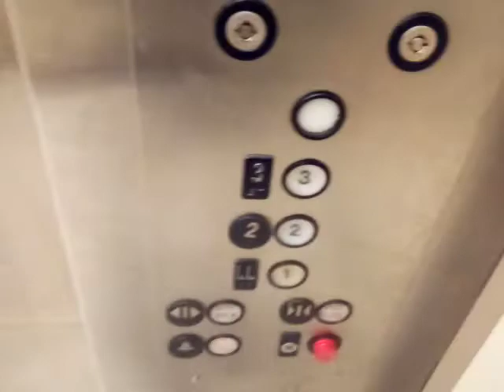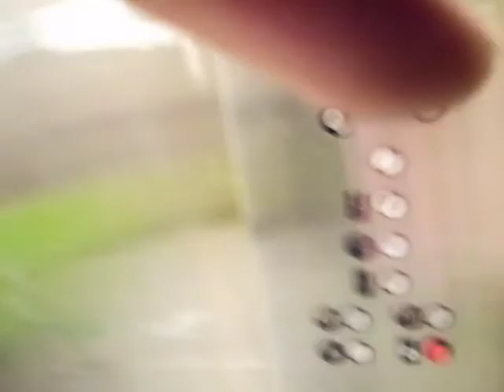Westinghouse Hydraulic elevator @ Macy's King of Prussia Mall King Of Prussia, PA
(taken yesterday) This is the elevator in Macy's at the mall. It has Epco fixtures and an annoying chime, especially on the first floor. This is video # 2 of the king of prussia mall elevator series.

Be sure to follow me Susquehanna Valley Elevators on Flickr, where I should post on the account at least once a month.